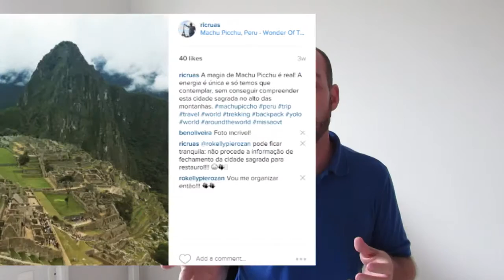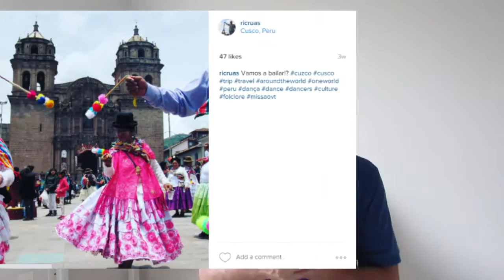O QUE APRENDI NO PERU (VEDA #20)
Natureza, espiritualidade, cultura e história são itens que agregram em uma viagem ao Peru. O país traz muitas lições para quem quiser conhecer algumas de suas importantes e reconhecidas cidades.

Seja praia, montanha ou cidade, cada viagem é garantia de algo a mais na nossa vida. Cada experiência agrega algo novo. Sou Ricardo Ruas, jornalista, empresário e viajante. E quero cumprir minha meta pessoal de 40 países até a chegada dos meus 40 anos.

ATENÇÃO: Citações sobre locais e marcas são de responsabilidade editorial. Os casos de publicidade estarão explícitos para que você não se confunda.